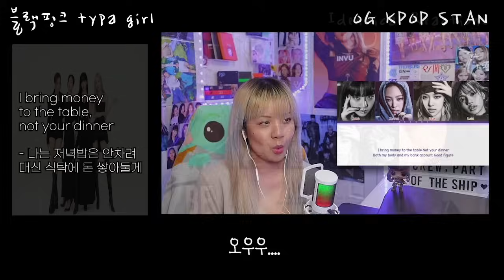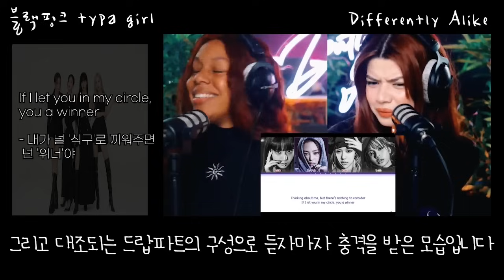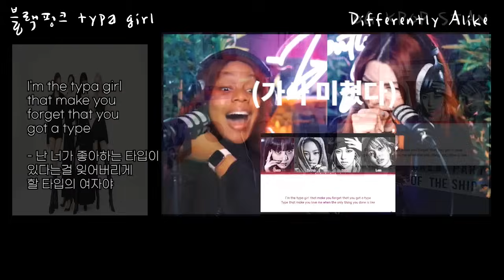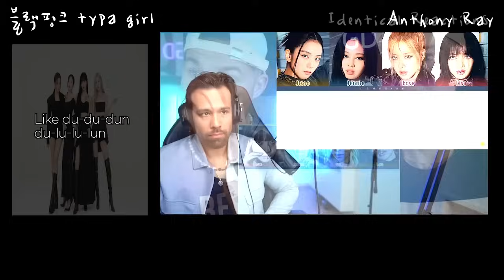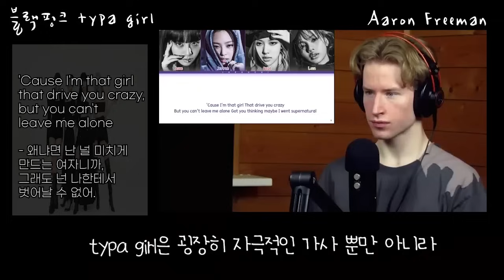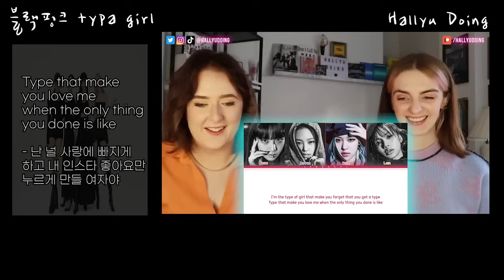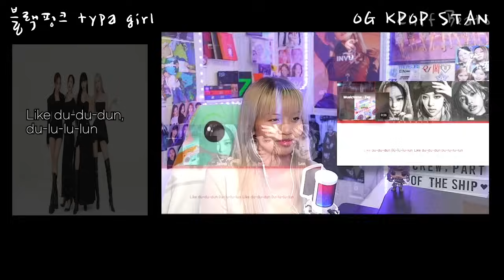가사 미쳤다고 몇번 나오는지 세볼 사람? 블랙핑크 typa girl 을 들은 외국인들 반응은? 블랙핑크 타이파걸 해외반응 리액션 한글자막 blackpink reaction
This video reviews about Youtuber I have added my own translation and reaction into the video which adds value and message to the video